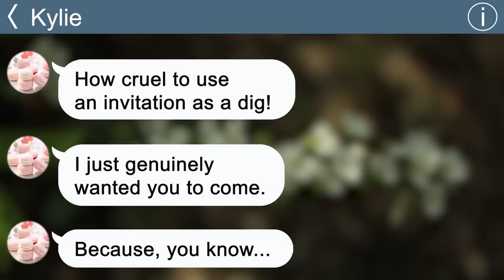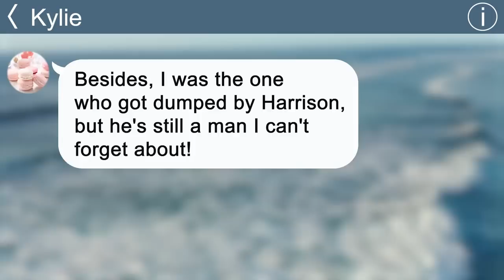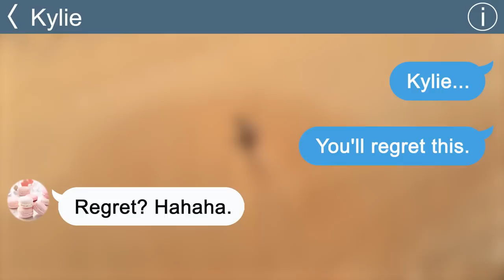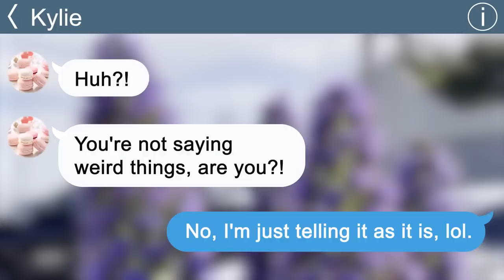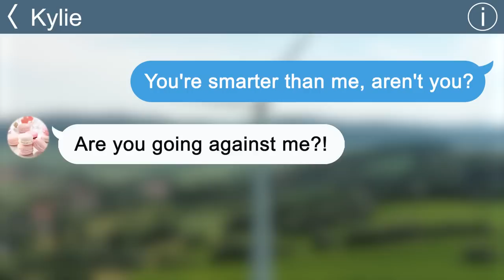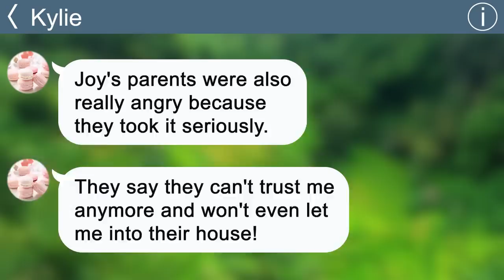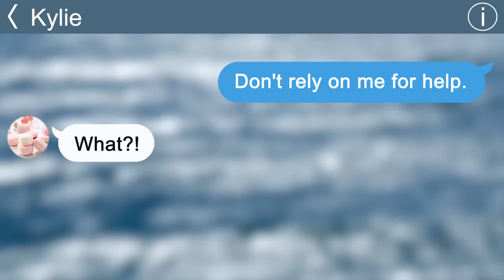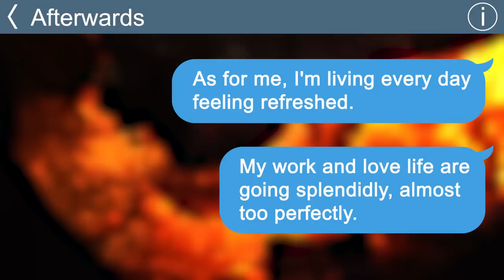【Apple】 My best friend fell into hell at their wedding where they stole my lover lol